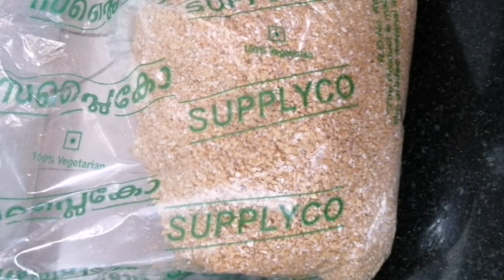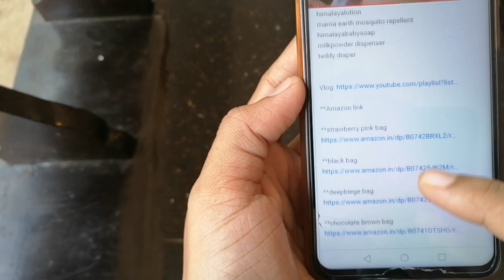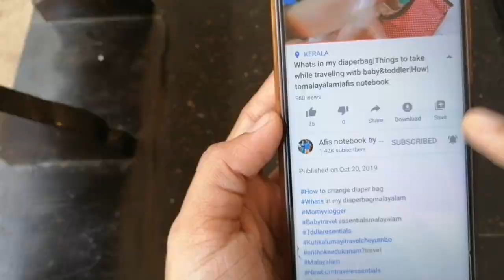ഗോതമ്പ് പായസം ഉണ്ടാക്കാൻ ഇത്ര എളുപ്പമോ||Howto make Wheat payasam||Malayalam||Trending Afisnotebook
നിങ്ങൾക്കും കിട്ടിയില്ലേ free റേഷൻ kit